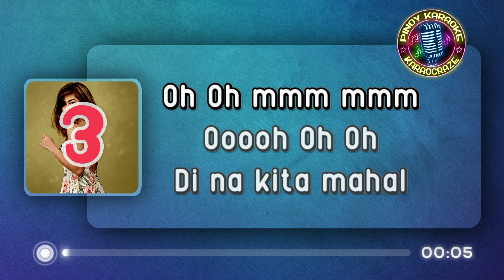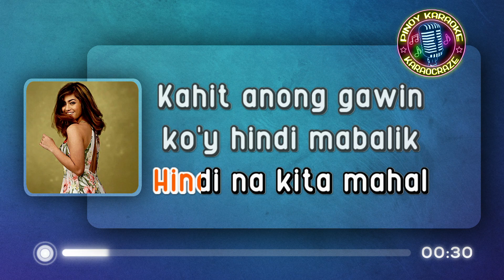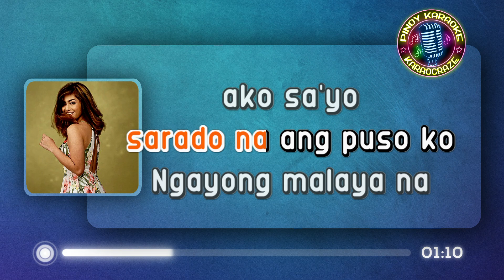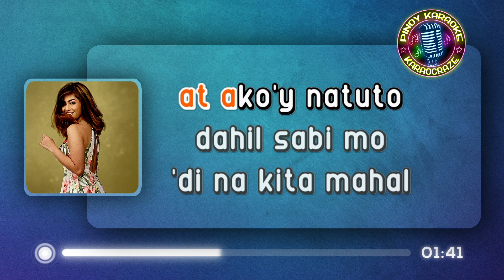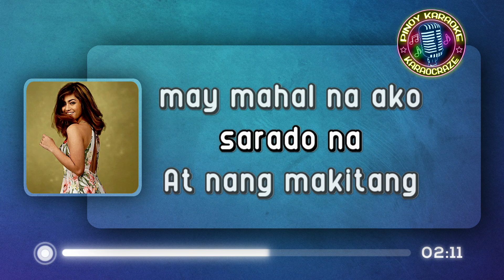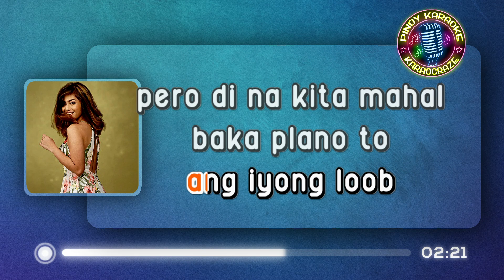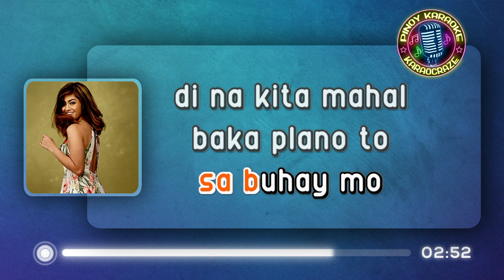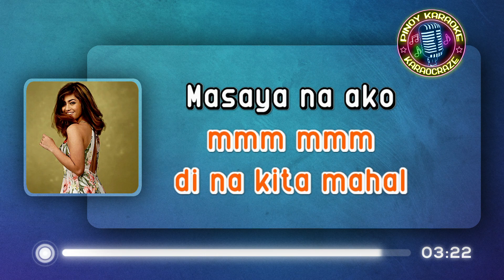DI NA KITA MAHAL - Hazel Faith & Michael Pangilinan (KARAOKE Version)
Di Na Kita Mahal - Hazel Faith feat. Michael Pangilinan

Lyrics:

Di na kita mahal
bakit plano to ng may kapal
sarado na...

ikaw ang nag sabi noto
itigil na hindi na kita mahal
kahit anong gawin ko'y hindi na mabalik
dating kasiyahan

kaya't iniwan lang ako
naghihintay sa wala sayo
dahil sabi mo

baka plano to ng may kapal
dumaan lang ako sa buhay mo
sarado na ang puso ko

nayong malaya na
ako sa'yo
natotong mahalin sarili ko
at nang nahanap ang
lakas ng loob bumangon sa pag ka dupa ko

iniwan na ang dating ako
at ako'y natuto
dahil sabi mo...

dina kita mahal
at sarado na ang puso ko

at ng makitang may
mahal na ako
at babalik na ang iyong loob
pero

di na kita mahal hazel faith karaoke
di na kita mahal karaoke
di na kita mahal karaocraze
hazel faith karaoke